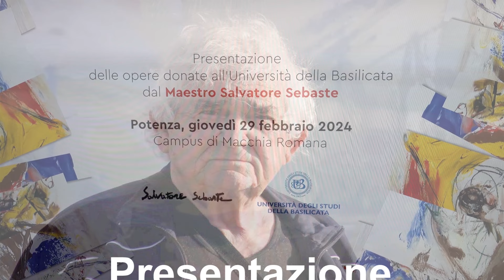NutriMenti - Unibas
Interventi di Caterina Rotondaro e Nicola  Cavallo